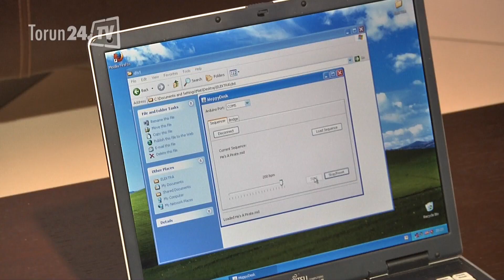Festiwal µ Elektra - Mateusz Wiśniewski - Plaza Cafe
Podczas Festiwalu Elektrotechniki µElektra ZSMEiE w Toruniu Mateusz Wiśniewski połączył muzykę i elektronikę. Jego Dyskietkowa Orkiestra zachwyciła oglądających.